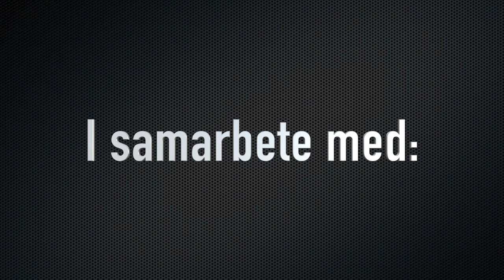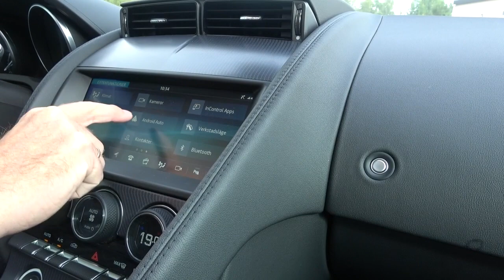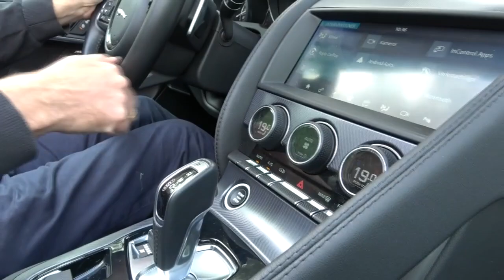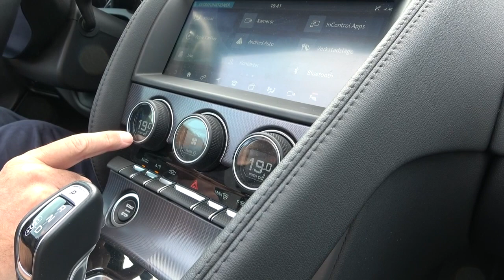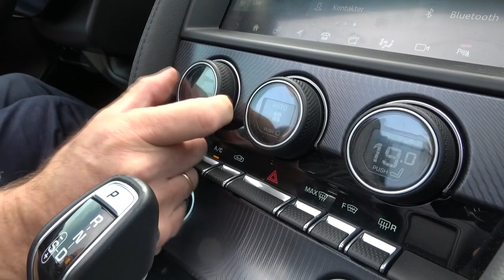Att köpa Jaguar F-Type/Buying Jaguar F-Type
Vad ska man vara uppmärksam på när man köper en begagnad Jaguar F-Type?
Anders Billing på Joe's Garage visar och berättar vad du behöver veta om F-Type när köpsuget har slagit till.